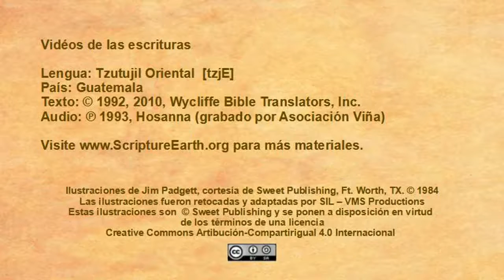Eastern Tzutujil - Mark 15:1–16:7 “The crucifixion and resurrection of Jesus” [tzjE]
Scripture Videos in Eastern Tzutujil of Guatemala. [tzjE]